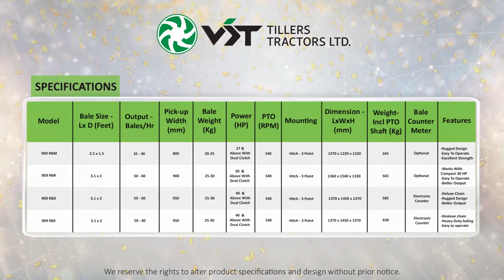VST WHIRLTEC Launch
VST exclusively launched WHIRLTEC- series of balers with best in class global technology customized for Indian farms. WHIRLTEC is available for you in 4 different ranges with exceptional features.
Know more about the WHIRLTEC features, benefits, and specifications and make the right choice!
Share your interest for dealership or product enquiry by filling the form